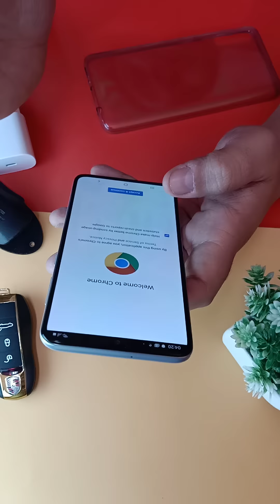Samsung A70 - نظره سريعه لو مستعجل تشتري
نظره سريعه ورأي مبدأي لو مستعجل أو أستني المراجعه الكامله

تابعني فيسبوك